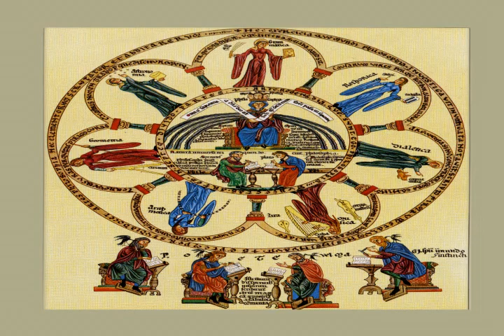Closing Early Code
This is a segment from "Alphabet: The Code of Western Civilization" a chapter of the Children of the Code's Professional Development and Essentials DVD series. This is one of over 140 segments available in DVD and digital file formats (for embedding in slideshows)